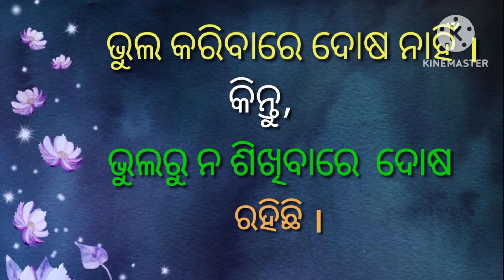ସୁନ୍ଦର ଅନୁଚିନ୍ତା/Maman lifestyles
Aajira anuchinta